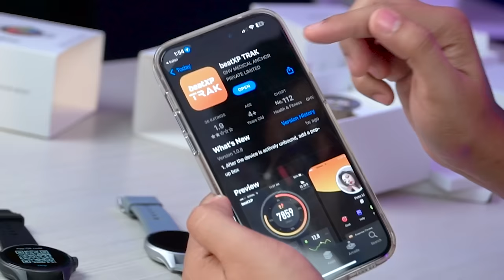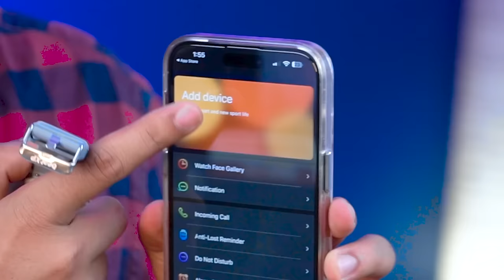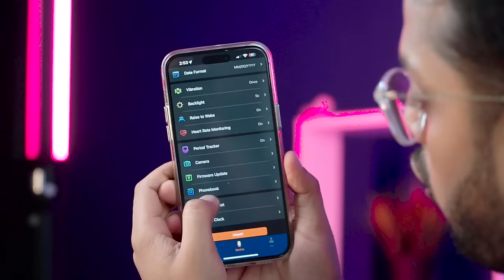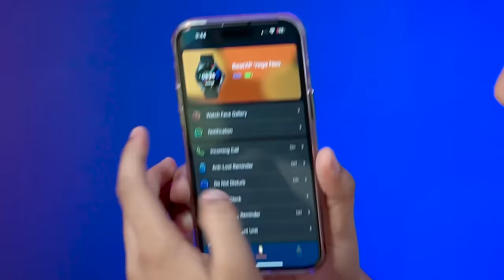beatXP Vega Neo - 1.43” Round Dial Amoled Smartwatch with Bluetooth Calling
BeatXP Vega Neo is here, Best AMOLED Display Smartphones under 2000 🔥 with Bluetooth calling 1.43” AMOLED display with 500 Nits brightness, Bluetooth calling, and instant notification alert. 60 Hz refresh rate & 466*466 px resolution
Health & sleep tracking
100+ sports modes & IP68 water resistance

Have you checked out Vega Neo yet?

A stunning round dial smartwatch with a 1.43” always on display, Vega Neo impresses you with a myriad of features at a low price. This BT calling smartwatch makes your calling advanced and helps you keep up with your texts and emails without touching your phone.

Not just that, this waterproof smartwatch (IP68) tracks your health and sleep for you, and offers 100+ sp…
[8:02 pm, 17/06/2023] Priya Momentum: Sharing with you the description and the links
[8:05 pm, 17/06/2023] Priya Momentum: Sharing with you some feedback as shared by the brand
Need to change the following things -
1. The Watch name is “Vega Neo” not Neo Vega
2. The AOD part which he is saying is not visible outdoors, it is negative.
3. He has not mentioned the 1.43” AMOLED part anywhere. He is only saying Amoled watch

🌟 Team TECHOOB 🌟